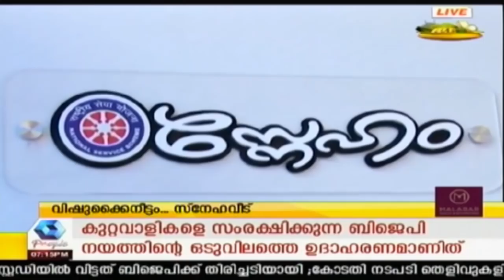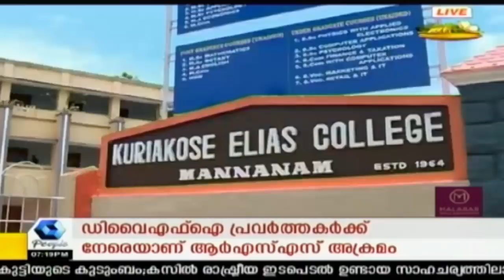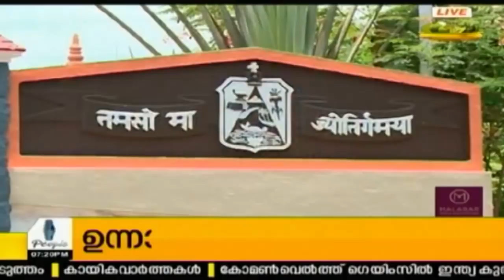News Today @ 7 PM : മമ്മൂട്ടിയുടെ വിഷു ആഘോഷം കുട്ടനാടന്‍ ബ്ലോഗിന്റെ സെറ്റില്‍; ഒപ്പം ലാലു അലക്‌സും